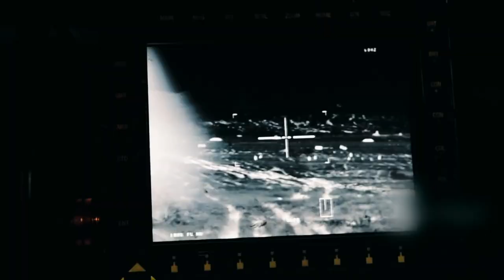Russian Panic: Germany Launches PzH 2000 Deadly Howitzer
In this video, we’ll tell you about the abilities of the PzH 2000.
The fully automatic handling of the onboard supply of 60 projectiles and 155mm/L52 gun enables maximum effect against targets with a high rate of fire.

Inspired by Russia Panic: Ukraine Used German PzH 2000 155mm Howitzers To Destroy Russia

Inspired by Russian Scared: Germany With Ukr4ine Launch PzH 2000 howitzer Deadliest

Inspired by Russian Panic: Ukraine Used a German Panzerhaubitze 2000 Howitzers To Destroy Russia

Inspired by Finally: Ukraine Used German PzH-2000 Howitzers To Destroy Russia

On Freedom First, we will go through Military, Ukraine and Russia Conflict, and US Army.